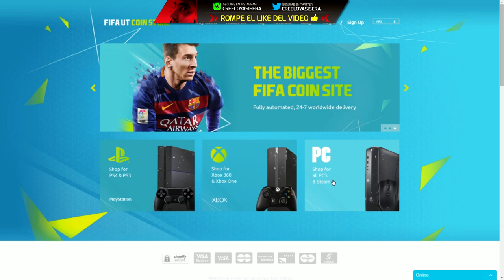FIFA 16 | FUT DRAFT ES HANDICAP - NUNCA MAS JUEGO FUT DRAFT - FUT DRAFT SIRVE (?)